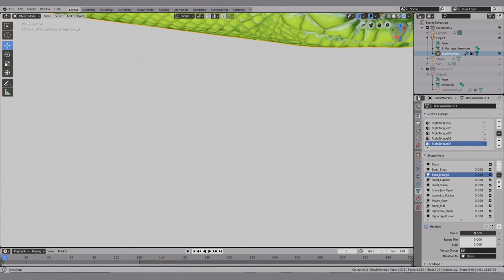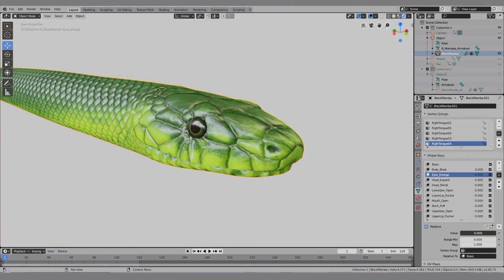Animated Green Mamba Preview V2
Revised version of the animated green mamba set up with pbr textures in Blender 2.80 and rendered with the eevee real time engine. Suitable for 3d software, 3d game engines and other real time applications.